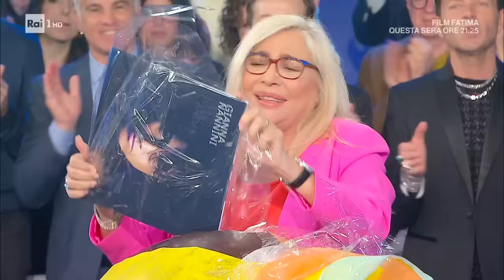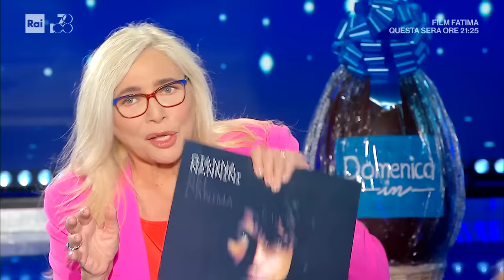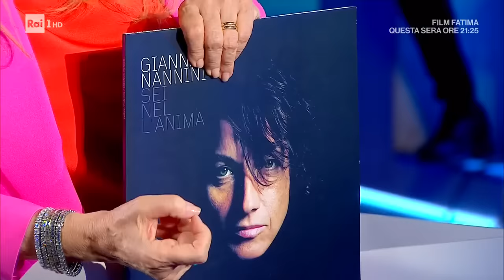L'intervista a Gianna Nannini - Domenica In 31/03/2024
- Gianna Nannini si racconta a Domenica In in una lunga intervista: dagli esordi nella carriera musicale ai ricordi dell'infanzia e il suo rapporto con la figlia Penelope.